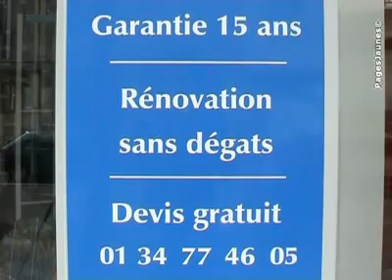AK Fenêtres-Tryba -Fenêtres Epône 78680 Yvelines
AK Fenêtres-Tryba -Fenêtres Epône 78680 Yvelines  Acteur engagé auprès de ses clients depuis plus de 30 ans, Tryba se distingue par : des équipes d'hommes et de femmes de talent passionnés par leur métier, une innovation permanente, une rigueur industrielle, un savoir-faire artisanal, une fabrication française et des actions concrètes pour préserver l'environnement.  Nous vous proposons de venir découvrir nos produits tels que les portes et portails, les volets roulants et battants, les fenêtres, les stores ou les portes de garage. 30 ans d'expertise reconnue en menuiserie ! C'est cette expérience acquise au fil des années qui nous permet de vous apporter des solutions tou